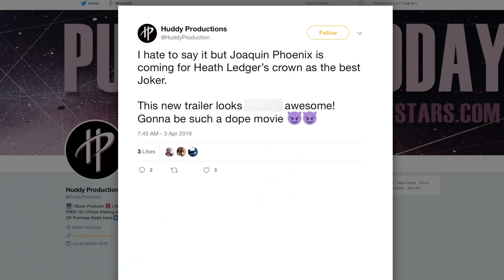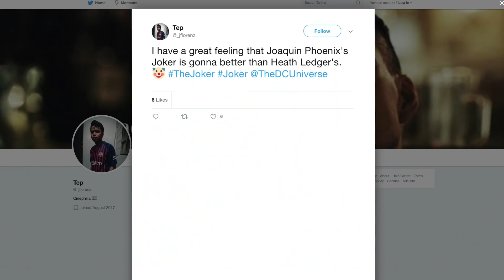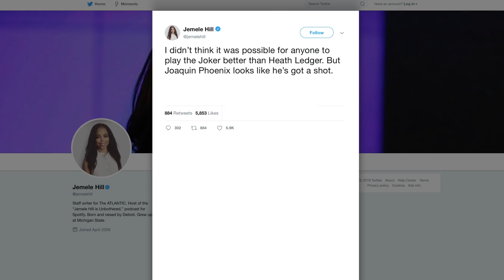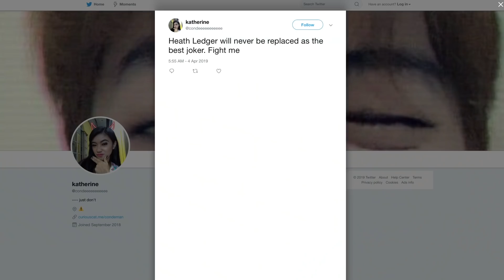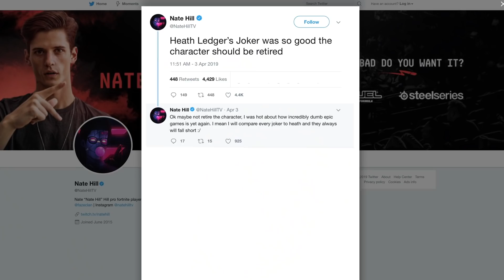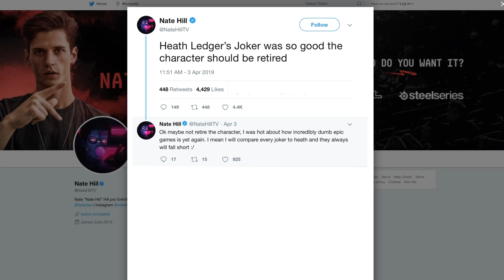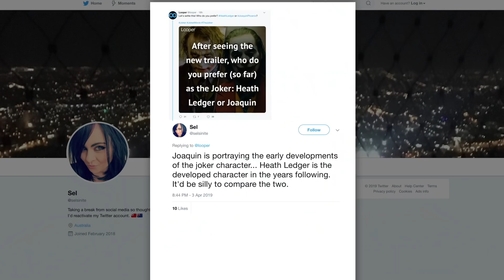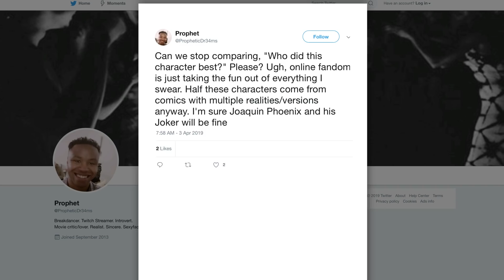The Fiery Debate Over Joaquin Phoenix And Heath Ledger As Joker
The Joker is one of the most sought-after roles in Hollywood today. The supervillain has been played by some of the most talented A-list actors over the last 30 years. But Heath Ledger’s Joker in Christopher Nolan’s The Dark Knight has become the standard that movie fans look to when it comes to playing the Clown Prince of Crime.

However, since the release of the teaser trailer for the standalone movie Joker, fiery debates have already begun about whether Joaquin Phoenix’s Joker will hold up to Ledger’s. Phoenix is a great actor and even though it’s far too early to tell, here’s what fans are saying.